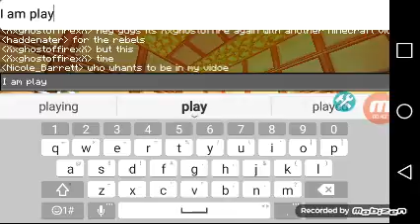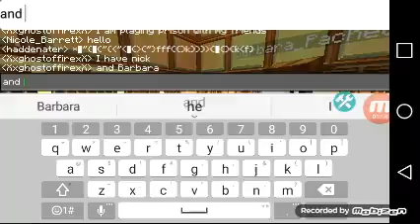February 12, 2017